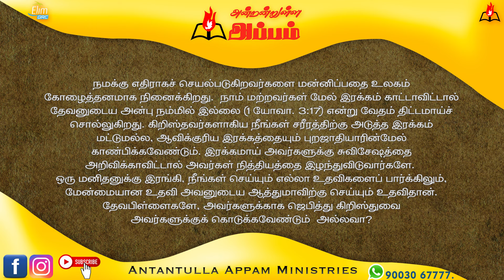அன்றன்றுள்ள அப்பம் - தமிழ் | 07 - மார்ச் - 2024 | தின தியானம் - போதகர் ஜோசப் ஆஸ்பார்ன் ஜெபத்துரை